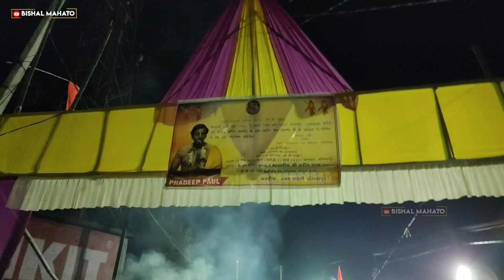बलियापुर में आया World Famous प्रदीप पाल कीर्तन | Baliapur Kirtan Video Pradip Paul | Bishal Mahato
बलियापुर में आया World Famous प्रदीप पाल कीर्तन | Baliapur Kirtan Video Pradip Paul | Bishal Mahato Official
Date : 27/03/2023
In This Video : Bishal & Team
Editing & Thumbnail : Bishal Mahato
YOUR QUARIES :

Baliapur kirtan video
Pradip pal kirtan baliapur
baliapur Pradip pal kirtan
pradip pal kirtan
kirtan
new purulia kirtan video
pala kirtan video
dj kirtan video
new kirtan video
video kirtan
pradeep pala kirtan
ladies kirtan video
bangla kirtan video
kirtan pradip pal
kirtan video chirgaldih
chirgaldih kirtan video
haribol kirtan video
harinam kirtan video
kirtan video chiragaldih
pradip pal kirtan 2023 new
baliyapur rang kirtan 2023
siuli das kirtan 2023
prodip pal ar kirton
anjali mahato jhumar video
pradip pal kirtan
kirtan pradip pal
pradip pal
prodip pal ar kirton 2023
pradip pal kirtan 2023
pradip paul kirton
pradip pall kirtan 2023
purulia video
prodip pal kirton
pradeep pala kirtan
kirtan video 2023
pradeep pal
pradip pal lila kirtan
pradip pal new kirtan
pradip pal kirtan gan
new kirtan pradip pal
pradip pal new lila kirtan
pradip paul
pradip pal kirtan 2022 new

vishal mahato
dhanbad
villagelife
villagevlog
villagelifestyle
villageboy
dhanbad_youtuber
dhanbadjharkhand
jharkhand